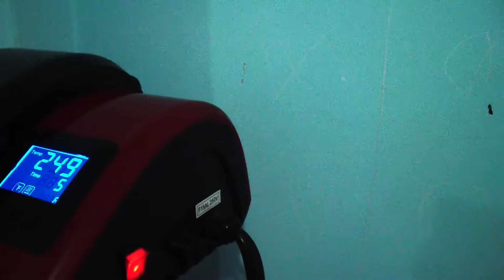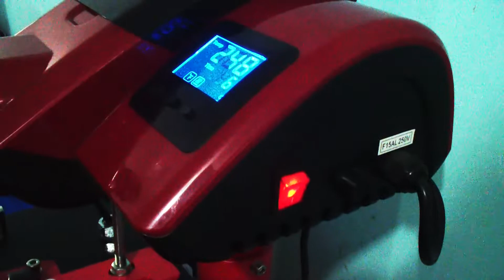HDV 0026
SERIWOOL
PLOTTER DE CORTE        ( GLITTER )